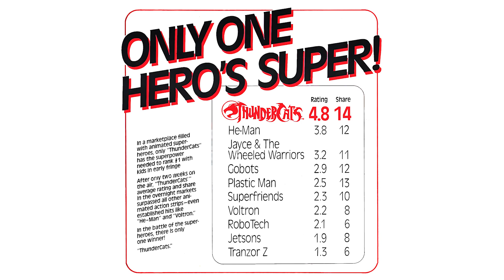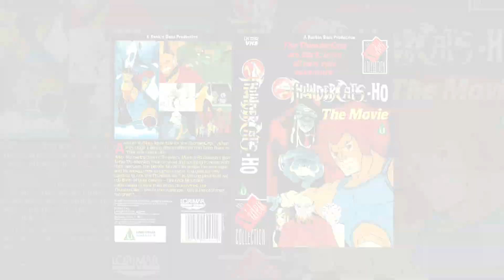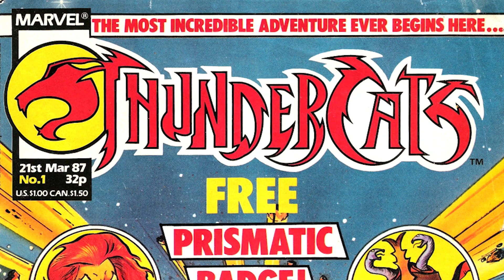cereal:geek TV - Felines on FILM!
EPISODE #37 - In this video James Eatock showcases the ThunderCats animated movie that never made it to the big screen, as well as highlighting a plethora of notable aspects about the production.